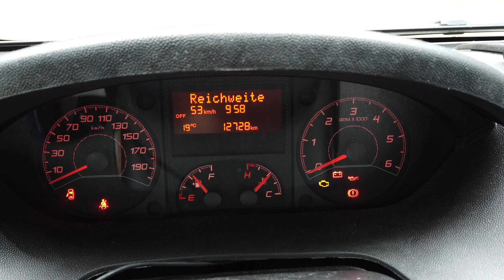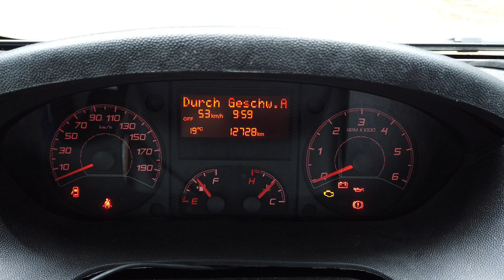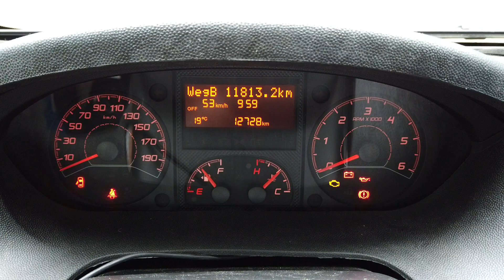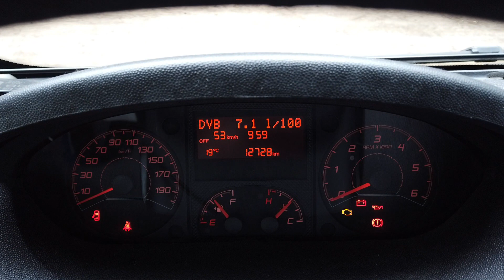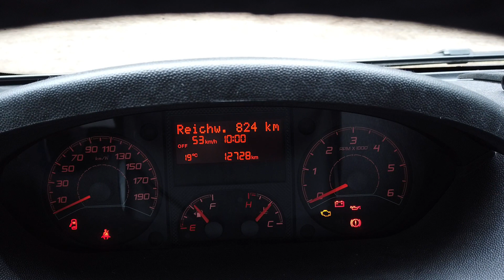Verbrauch Diesel Wohnmobil mit Citroen Jumper bis 3,5t Baujahr 2019. Bin positiv überrascht!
Mein Verbrauch von meinem Wohnmobil / Camper auf Basis Citroen Jumper mit 130PS, zulässiges Gesamtgewicht von 3,5t ist tatsächlich relativ niedrig. Das ist möglich, wenn man auf die Autobahngeschwindigkeit achtet (ich fahre meistens mit Tempomat 105 km/h) und eine vorausschauende Fahrweise mit frühzeitigen Gangwechsel hat.

Ihr mögt das Video und wollt in Zukunft kein Video verpassen?

Viele Infos auf meiner Seite (u.a. Reiseblog, Neuigkeiten, uvm.)

Zubehör für den Camper und das Wohnmobil:

Solartasche Wattstunde 180W mit Solarregler

Solarkoffer von Offgridtec

Victron Solarregler 100/30

Victron Solarregler 75/15

Abzieher für beschlagene Scheiben

Küchenrollenhalter ohne bohren

Osram Ersatzlampenbox H7

LTE-Router, Internet für unterwegs

Toilettenflüssigkeit, biologisch

Seifenschale mit Saugnapf

Wandhaken fürs Bad mit Saugnapf

Crespo Campingstuhl

Victron Batteriemonitor

Selbstklebende Magnete

Tragbarer Ständer für Tablets

Kameras:

*Günstige Action Cam mit viel Zubehör
*Mein Videoschnittprogramm
Ausziehbares Stativ

Die Links gehören zum Amazon Partnerprogramm, an welchem ich teilnehme!